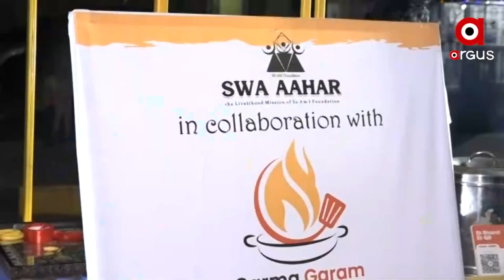So Am I Foundation trust launched Street Food Carts in Bhubaneswar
So Am I Foundation trust launched Street Food Carts at Shaileshree Vihar in Bhubaneswar.